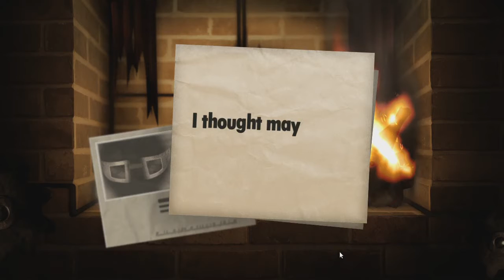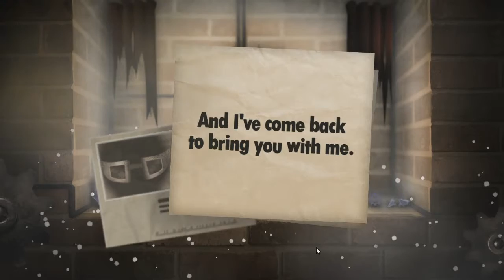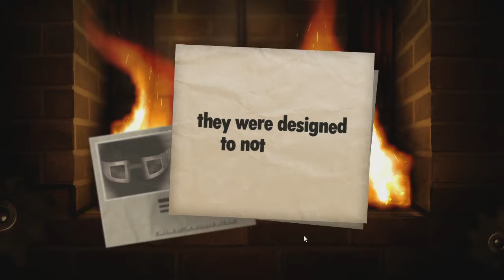Little Inferno (Part 7)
Please don't imitate anything seen in this video. You could get seriously hurt. And it won't give you money.
Anyway, let's continue to burn things. In the game. Please don't burn real things.
This video contains no commentary!